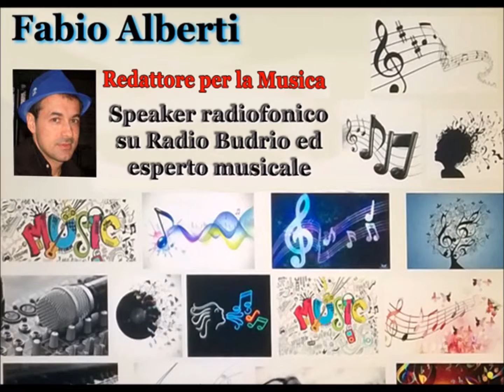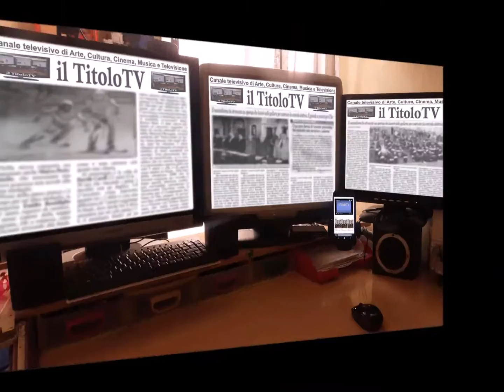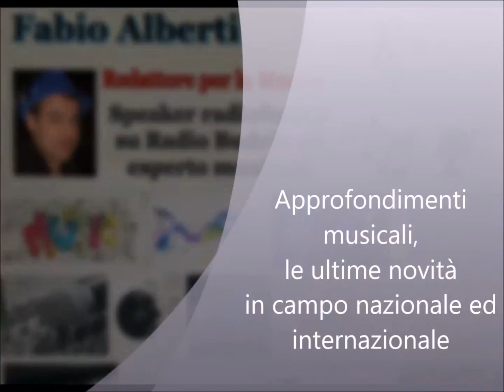I Pooh Reunion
L'approfondimento musicale di Fabio Alberti con il gruppo musicale tra i più amati e longevi nel panorama nazionale musicale italiano.